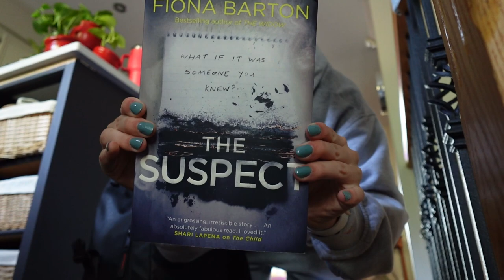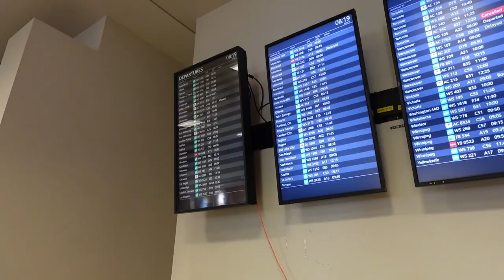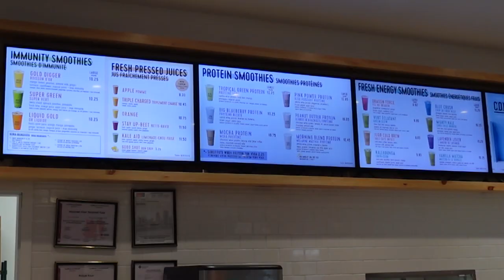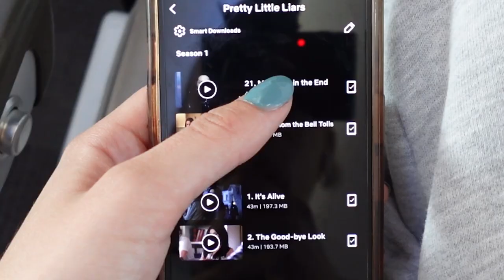Airport Travel Vlog (Flying alone, airplane entertainment, COFFEE CRAVING)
Tik-Tok: reece.andrewss